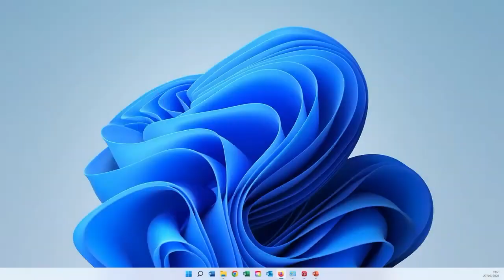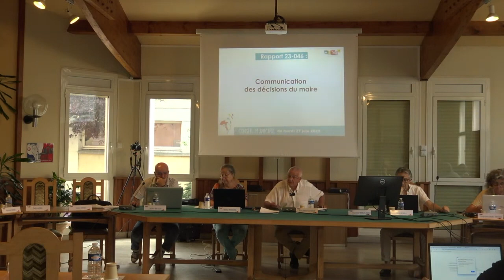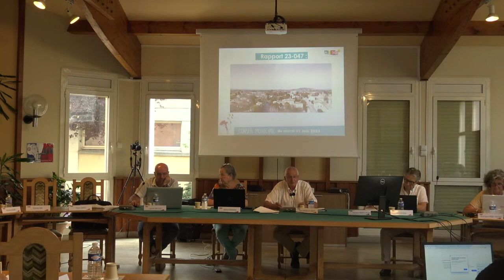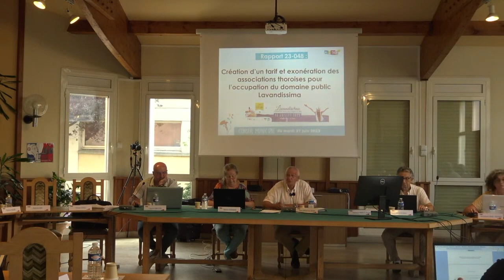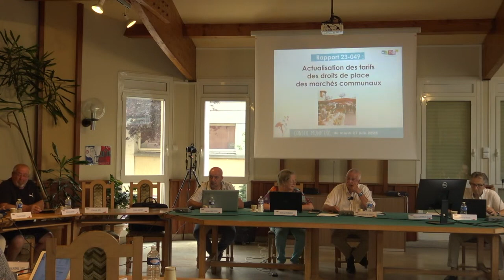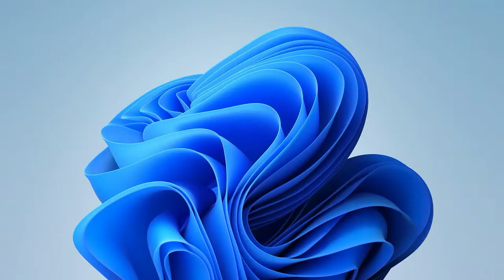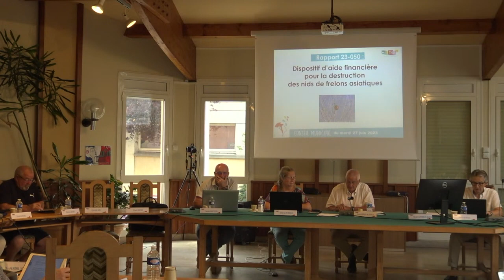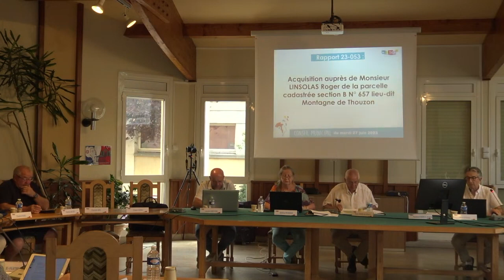CONSEIL MUNICIPAL DU THOR / 27 JUIN 2023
Conseil Municipal en direct